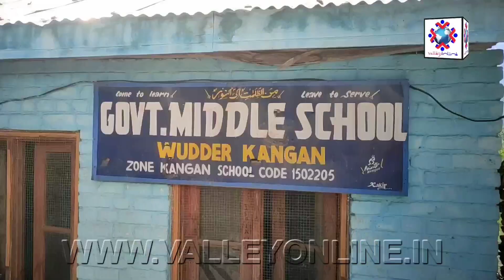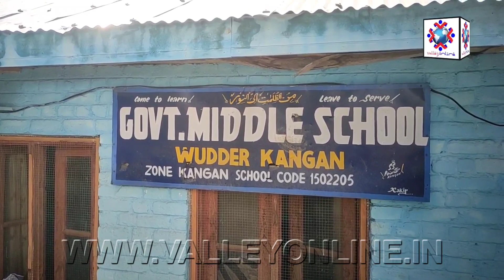Students take classes in open as landowner locked school building in Kangan, says I feel the pain of